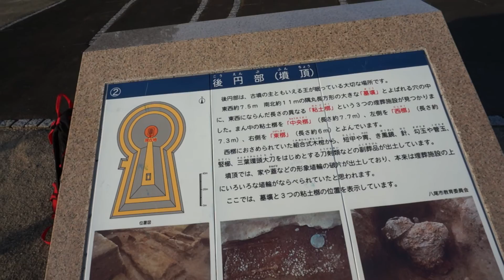A view of an ancient tomb 心合寺山古墳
晩秋の心合寺山古墳。